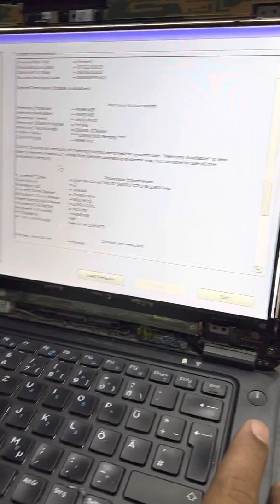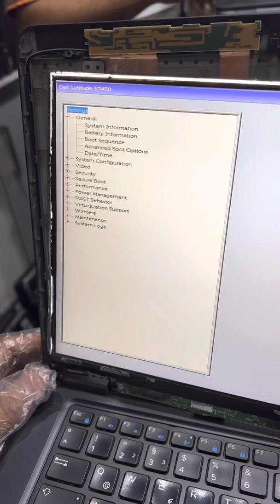Laptop screen sport remove